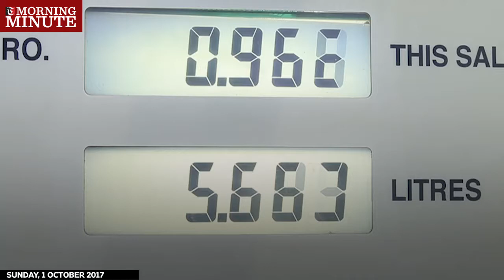Fuel prices for October announced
8AM
Oman government on Saturday raised the price of fuel, both petrol and diesel, for October.
M95 petrol will now cost 205 baisas per litre, against 196 baisas a liter in September.
The price of M91 grade petrol will remain at 186 baisas a litre as the cost of this grade has been capped by the government.
The price of diesel has gone up to 211 baisas per litre from 201 baisas a litre in September.